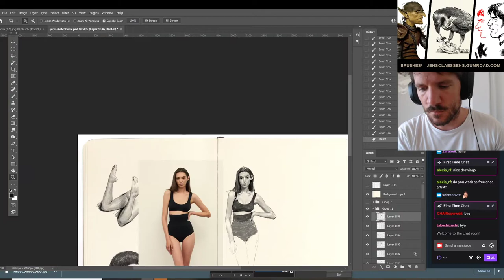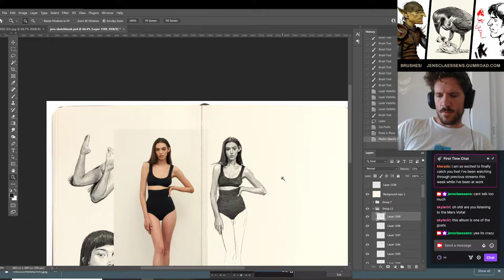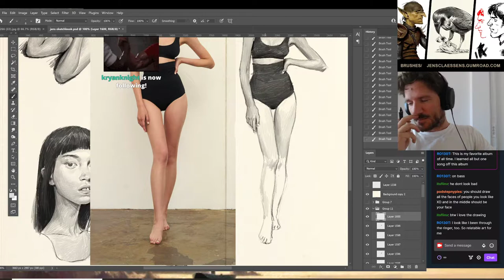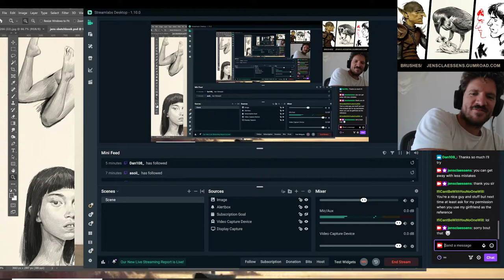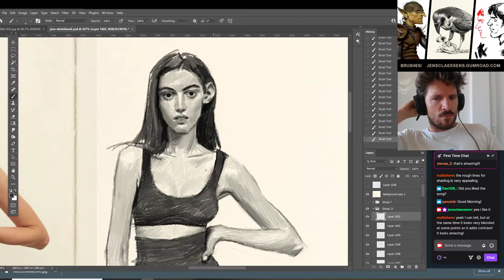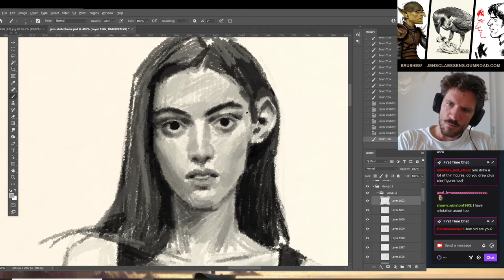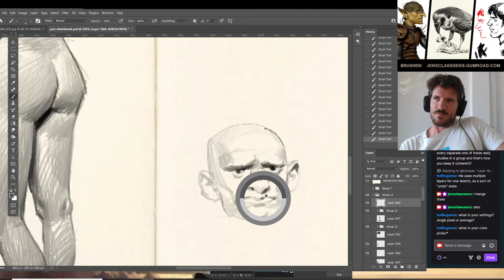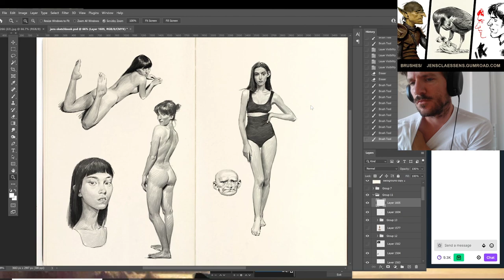Jens Claessens 8/12/2022